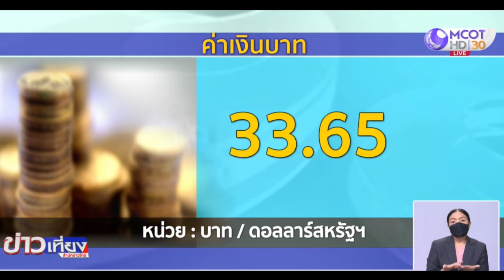หุ้นไทยช่วงเที่ยงบวกขึ้นมาได้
กทม. 30 พ.ย.-ตลาดหุ้นไทยรีบาวน์ตามตลาดหุ้นต่างประเทศ ดัชนีช่วงเที่ยงอยู่ที่ 1,594.14 จุด เพิ่มขึ้น 4.45 จุด มูลค่าซื้อขาย 57,307.98 ล้านบาท